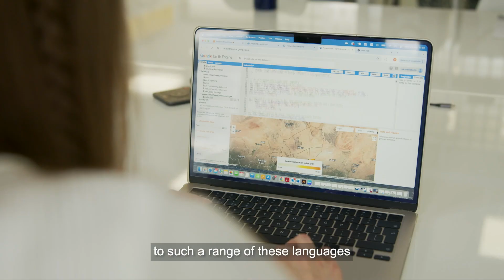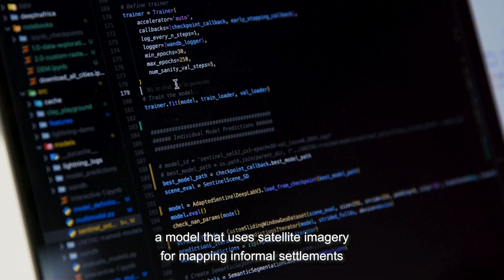Urban Spatial Science MSc: Student Experiences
Explore the student experience in the Urban Spatial Science MSc at The Bartlett Centre for Advanced Spatial Analysis (CASA). Hear from our diverse cohort as they share how the programme’s interdisciplinary modules, including data analytics, machine learning, and remote sensing, have equipped them with practical skills to address real-world challenges in urban resilience and sustainability. Discover how these skills have shaped their career prospects and prepared them to make a meaningful impact in the built environment

As part of The Bartlett, UCL’s world-leading faculty of the built environment, CASA provides a unique opportunity to study at one of the top-ranked institutions globally for education and research in the built environment.